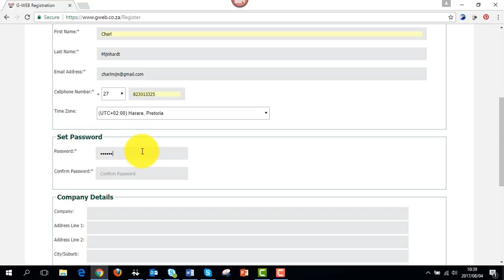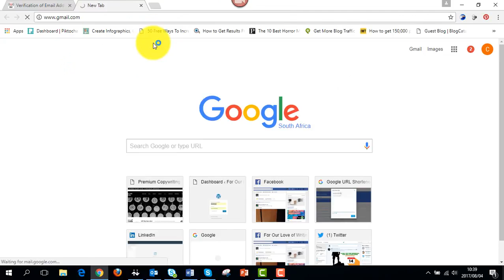CENTURION G-WEB PLUS: How to register on G-WEB PLUS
Start your journey into the ultraverse by registering a profile on G-WEB PLUS.